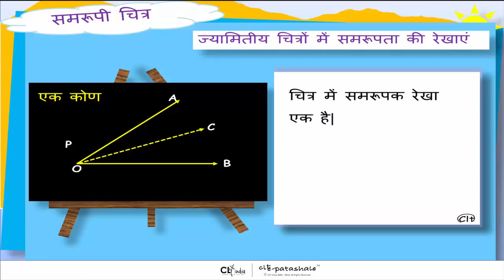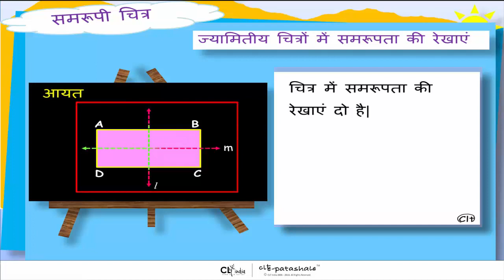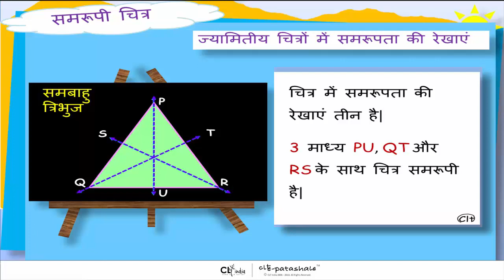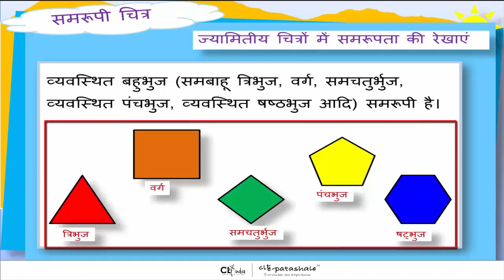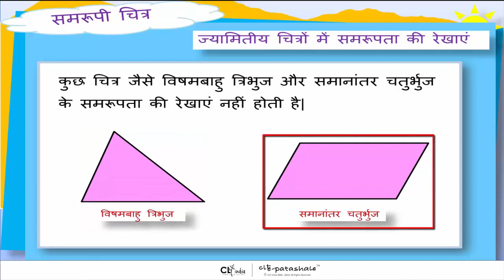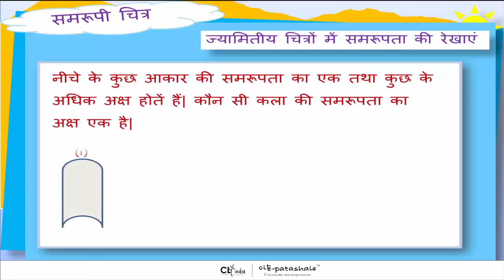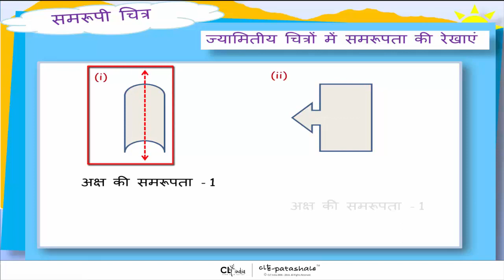2 Lines of symmetry in geometrical figures